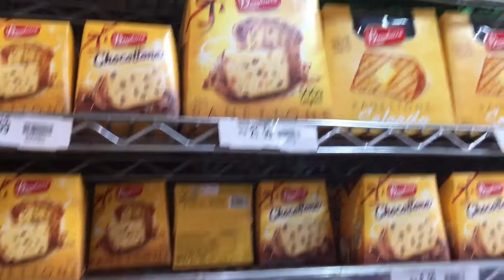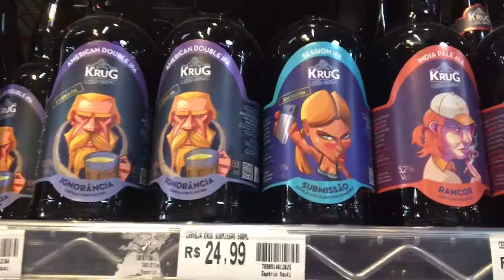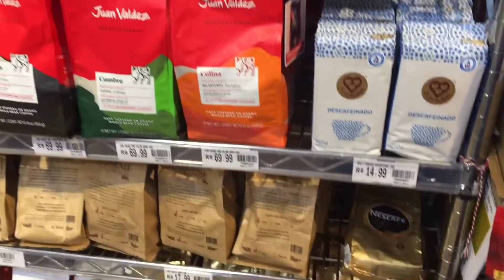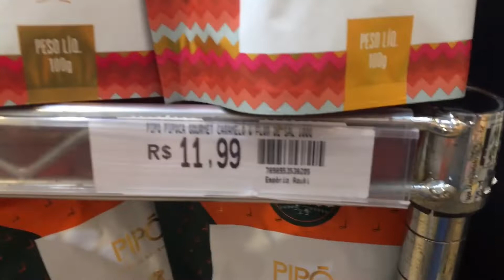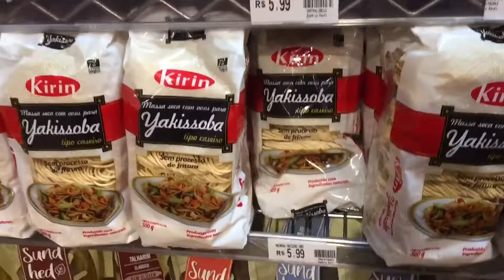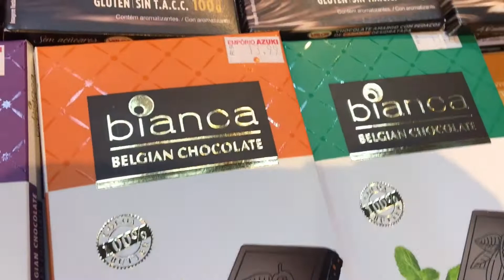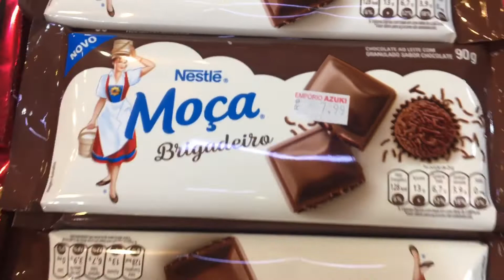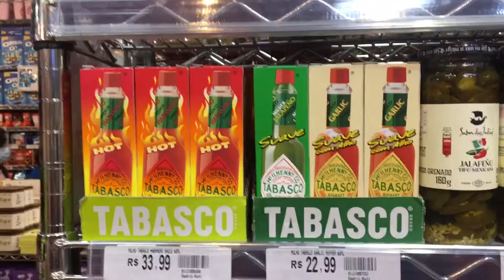Mercado AZUKI na Liberdade/SP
Neste vídeo eu vou te mostrar tudo que tem disponível no mercado Azuki no bairro da Liberdade em São Paulo.

Mercado Empório Azuki fica localizado na rua Galvão Bueno, 16, Liberdade, São Paulo/SP
Qualquer dúvida deixe boa comentários.